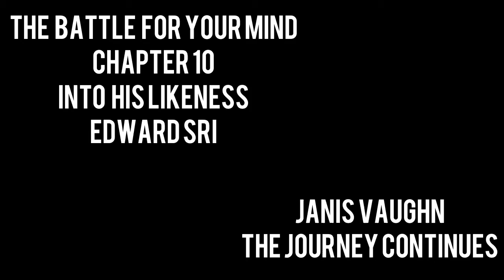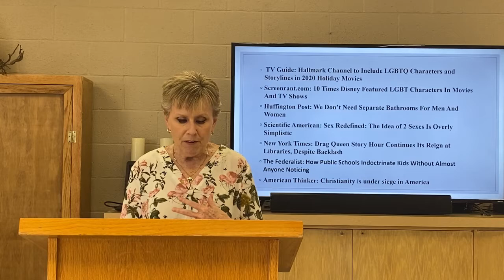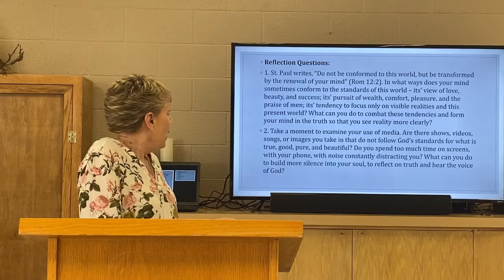CTKC Journey Continues - “Into His Likeness” Chapter 10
Janis Vaughn presents chapter 10 (The Battle for Your Mind) of Edward Sri’s “Into His Likeness”.